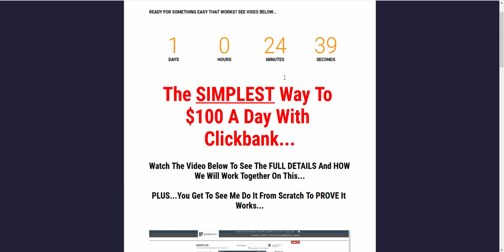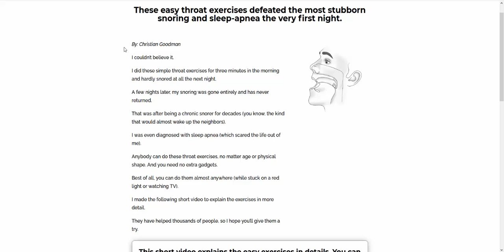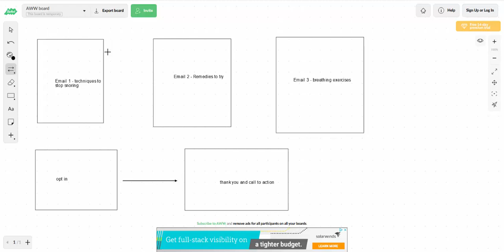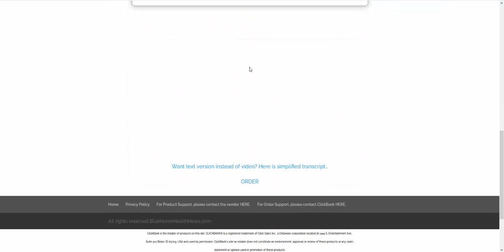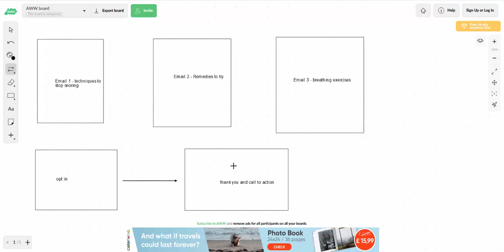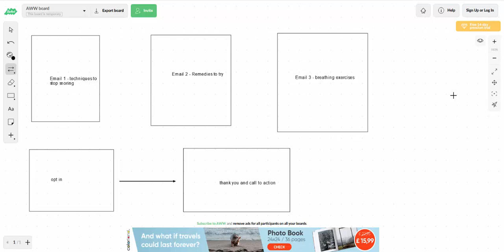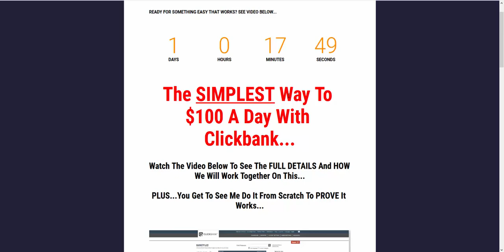How To Build A Clickbank Funnel That Will CONVERT FAST!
Come and join us in the Easy CB Method and get your funnel set up for you:

This video will give you an example of a sales funnel you can use that will convert. This is a great way to get moving fast!

Come and join us and get this set up for you.